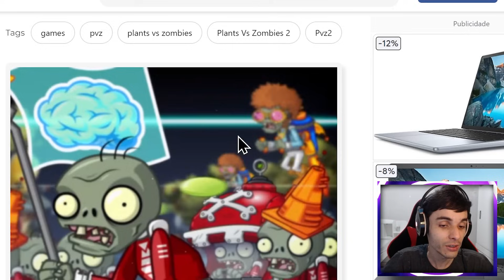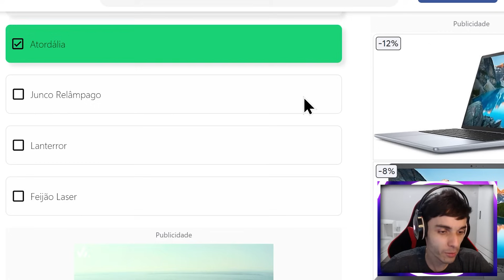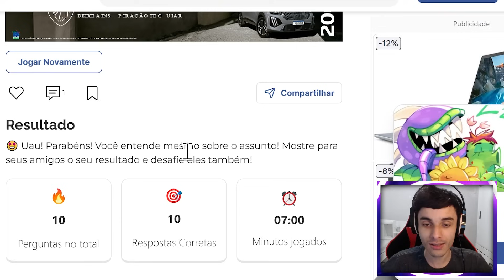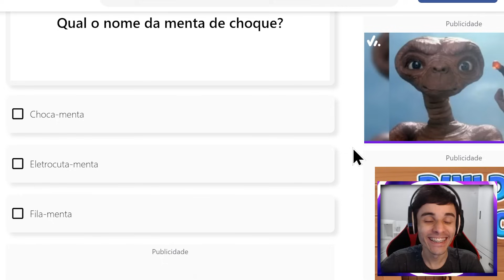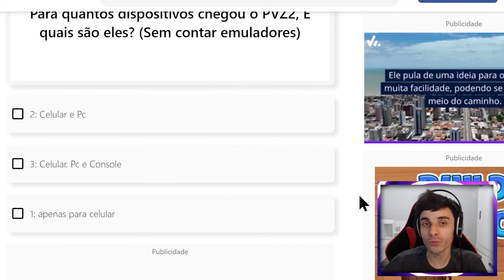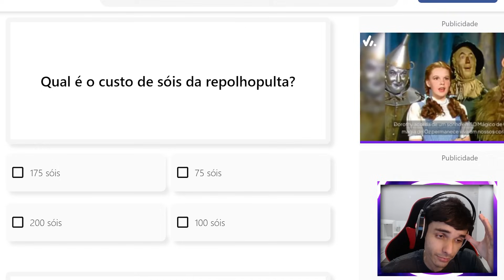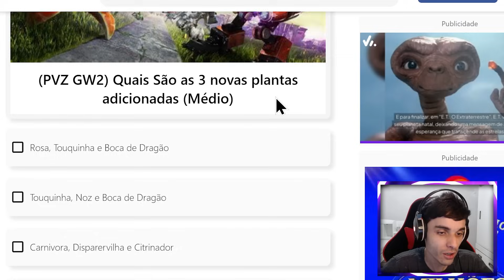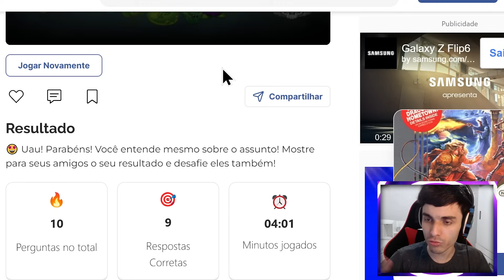QUIZ de Plants vs. Zombies 2 - testando conhecimentos sobre o jogo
Nesse vídeo, eu respondo a vários quizzes de Plants vs. Zombies 2 para mostrar todo o meu conhecimento adquirido no jogo (ou não). Vem ver!

☑️ Thumbnail por: Nightz